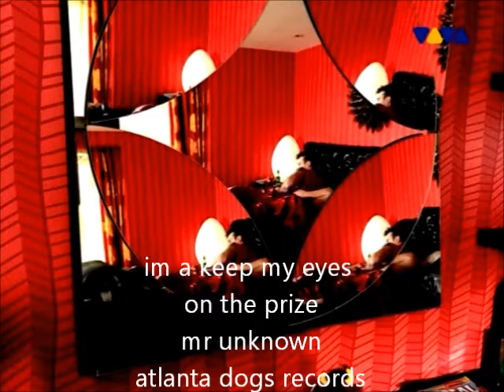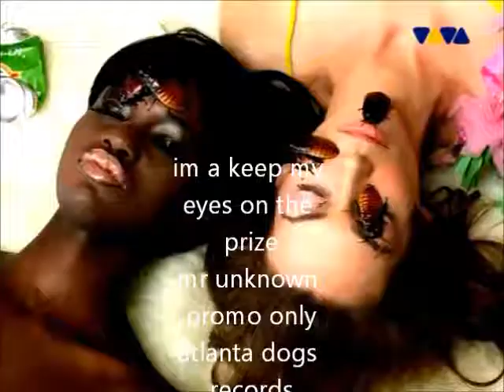keep my eyes on the prize